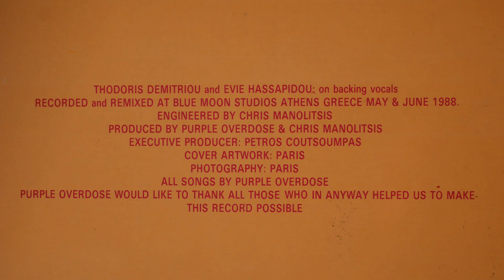07. Elevation - Exit #4 - PURPLE OVERDOSE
Purple Overdose, from their first album “Exit #4”.
Pegasus Rec. 005 – 1990